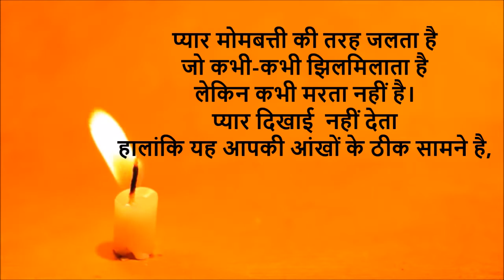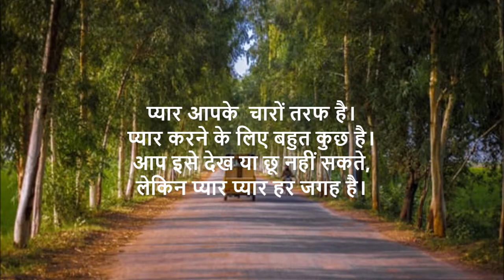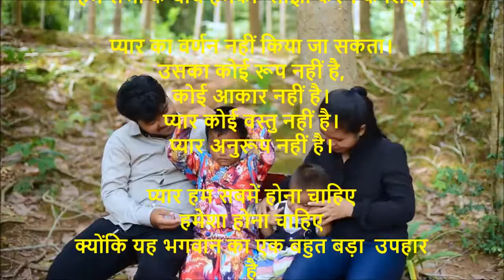प्यार क्या है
Lyrics  Ajjit Sareen

प्यार
प्यार हमारे जीवन में प्रवेश करता है
जिस क्षण हम पैदा होते हैं।
जन्म से मृत्यु तक,
प्यार हर किसी में होता है।

प्यार मोमबत्ती की तरह जलता है
जो कभी-कभी झिलमिलाता है
लेकिन कभी मरता नहीं है।
प्यार दिखाई  नहीं देता
हालांकि यह आपकी आंखों के ठीक सामने है,

प्यार आपको तन्हा कर सकता है,
प्यार आपको संपूर्ण बना सकता है।
प्यार आपको बना या बिगाड़ सकता है,
प्यार आपकी  आत्मा है।

प्यार आपके  दिल में है,
प्यार आपके  मन में है।
प्यार भेदभाव नहीं करता,
प्यार हमेशा अंधा होता है।

प्यार सार्वभौम (Universal) है,
यह विश्व को समेटे हुए है।
इस से कोई फर्क नहीं पड़ता कि तुम कहाँ हो,
प्यार की अपनी एक भाषा होती है।

प्यार आपके  चारों तरफ है।
प्यार करने के लिए बहुत कुछ है।
आप इसे देख या छू नहीं सकते,
लेकिन प्यार प्यार हर जगह है।

प्यार  सबसे बड़ी शक्ति है,
और फिर भी यह इतना छोटा है।
प्यार भगवान का एक उपहार है
हम सभी के बीच हमको  साझा करने के लिए।

प्यार का वर्णन नहीं किया जा सकता।
उसका कोई रूप नहीं है,
कोई आकार नहीं है।
प्यार कोई वस्तु नहीं है।
प्यार अनुरूप नहीं है।

प्यार हम सबमें होना चाहिए
हमेशा होना चाहिए
क्योंकि यह भगवान का एक बहुत बड़ा  उपहार है